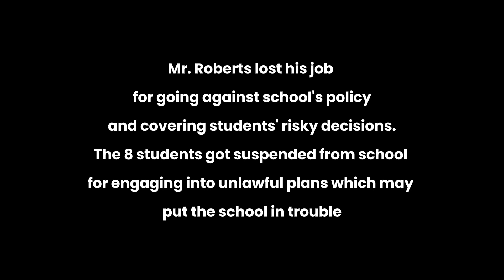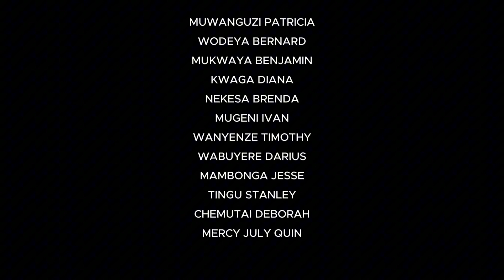Mysterious Spot / Ugandan Movie 2024 / Shot on iPhone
In a bid to include their friend with strict parents on a forbidden jungle tour, a group of high school students devises a risky plan involving deception and a sympathetic school administrator.